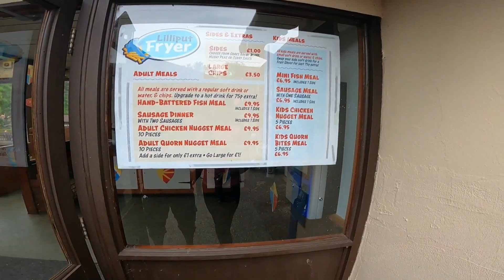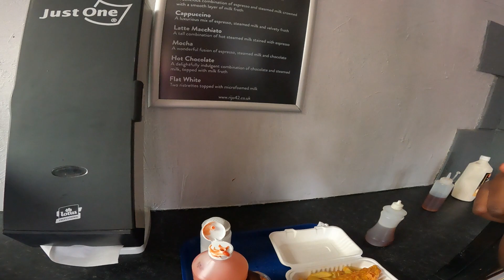GULLIVERS THEME PARK 2023 LONG VIDEO FINAL DAY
themepark Theme Park Resort
Had rides for all ages up to 13 years old, but as a family we all enjoyed it.

Enjoy more than 25 rides in 6 themed areas, plus loads of play attractions - our park map will help you find your way around.

Rides at Gulliver's World
Antellope wooden roller coaster
Flight of the Pteranodon
Alpine log Flume
Veteran Cars
Dino Safari Tours
Pirates Cove
Sky Tours Observation Tower
Horses Carousel
Billy Bob's Bi Planes
Pirate Ship
Gulliver's Railroad Main Station
Tree Tops Swing

Thanks to Epidemic Sounds for a great selection of song